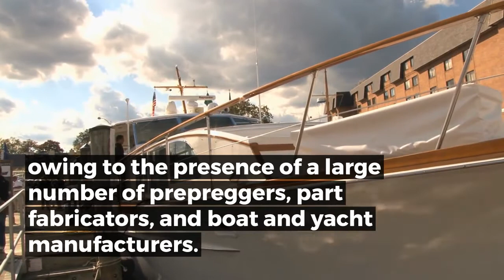Epoxy Resin Market in Marine Composites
Learn more about this industry with this report from Stratview Research